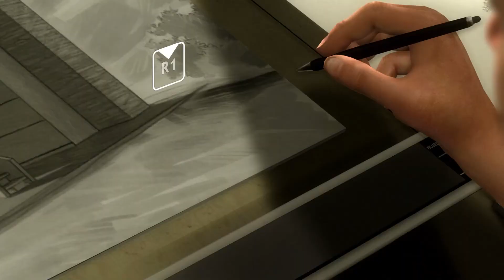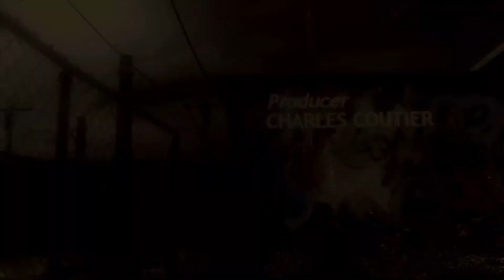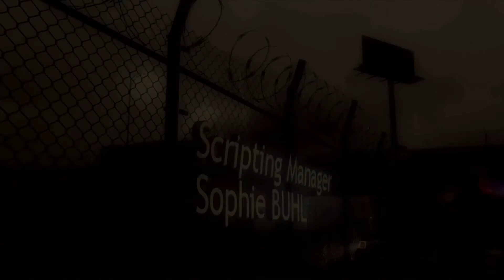Heavy Rain on 6th Street Part 2